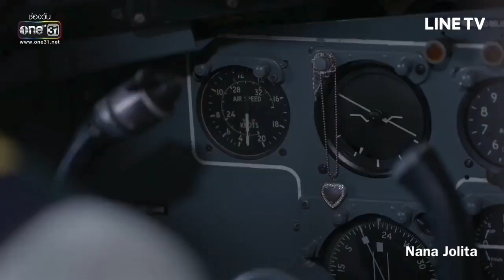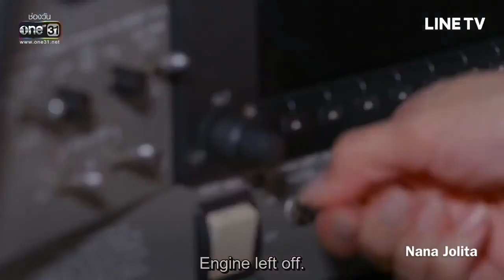[MV] Kor Kerd Mai Klai Klai Ter 💝 ( Tor Thanpob & Aff Taksaorn ) ขอเกิดใหม่ใกล้ๆเธอ 2020 💕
They're getting there from showing their real feelings for each other
What do you feel about their sweet cute scenes

Don't forget to support Dramas Best Channel for more updates!